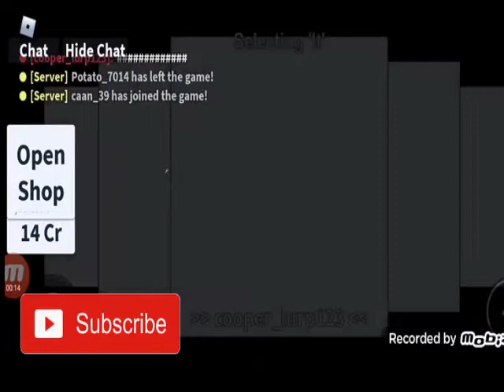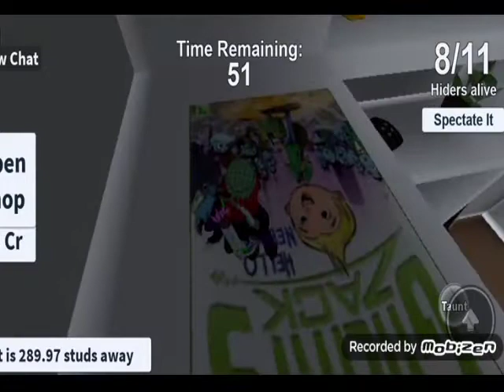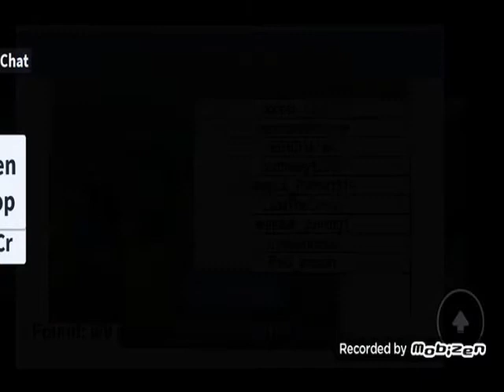bermain petak umpet roblox indonesia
Yo bagaimana teman teman maaf saya tidak upload ada kerjaan pr banyak saya tidak bohong teman teman¶∆¶